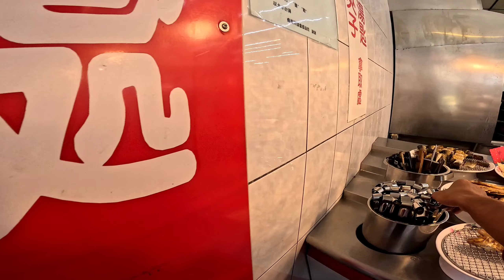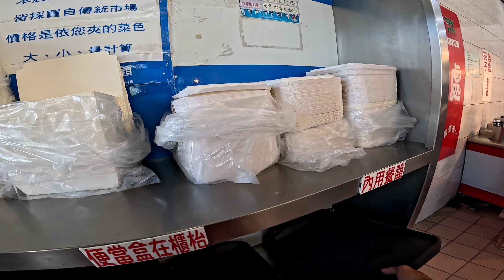lirenan awan dulu lur .maem siang dulu Ben Rosa lih megawe Alhamdulillah dan bersyukur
mibextid=qi2Omg

share#pabrikkertas#yongkang#tainantaiwan#
pabrikkertas tainanyongkang taiwan iya lur

chimei museum Bao an tainan Taiwan 🇹🇼

Chanel YouTube saya terima kasih
Chanel YouTube saya terima kasihAdhipati thosa karanggumenggeng,Thosa,Adhipati,Karang,Gumenggeng,Cara membuat lem kertas di pabrik kertas,7-ELEVEn ATM machin in Taiwan mengambil uang,Beli sarapan pagi di warung Taiwan,Cara unboxing Asus zengimbal rekomendasi video vlogs,Pabrik kertas Taiwan yongkang tainan,Cara kerja di pabrik kertas Taiwan packhing kertas bungkus kertas Taiwan,Youtuber pemula,Chanel youtube pemula,Salam perkenalan diri youtuber pemula,Adhipati thosa chanel

Adhipati thosa karanggumenggeng,Thosa,Adhipati,Karang,Gumenggeng,Cara membuat lem kertas di pabrik kertas,7-ELEVEn ATM machin in Taiwan mengambil uang,Beli sarapan pagi di warung Taiwan,Cara unboxing Asus zengimbal rekomendasi video vlogs,Pabrik kertas Taiwan yongkang tainan,Cara kerja di pabrik kertas Taiwan packhing kertas bungkus kertas Taiwan,Youtuber pemula,Chanel youtube pemula,Salam perkenalan diri youtuber pemula,Adhipati thosa chanel
pasar sore yongkang. lur setiap hari  pagi sore malam  ada lur